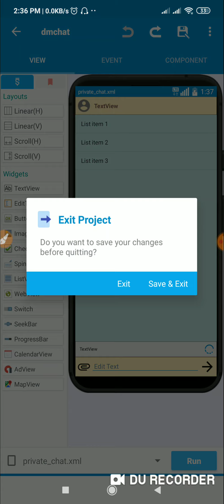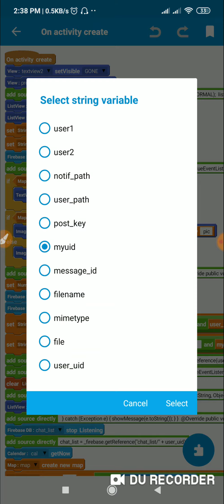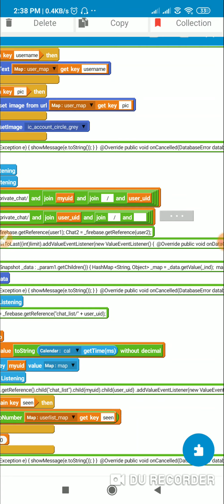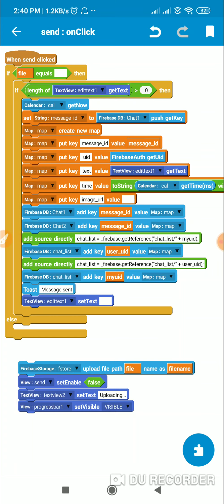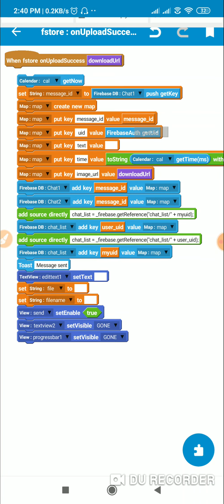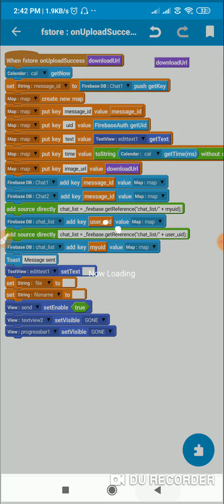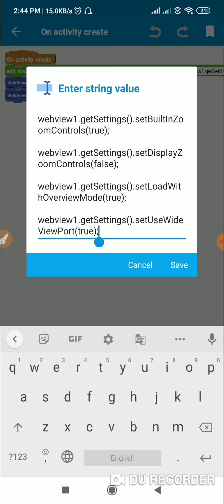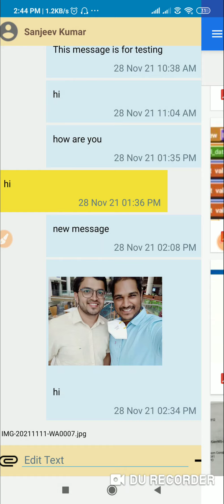Sending an image in Firebase private chat in Sketchware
This video shows how to send an image in private chat using Firebase in Sketchware.